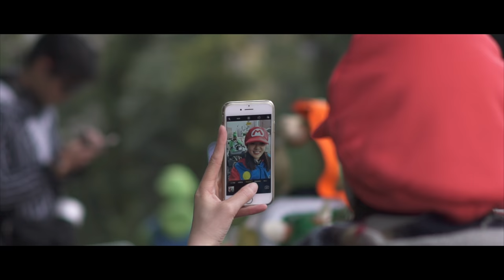REAL LIFE MARIO KART IN TOKYO? | Travel With My Dear | Tokyo Vlog | 4K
Go-Karting through the busy streets of Tokyo while dressed as Mario characters!?? It’s all possible at Maricar An exhilarating experience with non-stop laughs, not to mention the many surprised reactions from on-lookers. We went for a three-hour tour and got to see many Tokyo landmarks during the ride and even did some stopovers (at Tokyo tower and the Metropolitan building).
This is definitely a MUST DO when in Tokyo!

- William & M.W.

VIDEO INFO
*Filmed with my phone for the most part without a stabiliser.. and the Go-Karts had insane shakiness while driving so lots of choppy footage. Hope the result is ok still... however, switching to the A7S2 was quite useful for zoomed in slowmotion shots of crowd reactions :D

Filmed & edit by ››› William Paul

MUSIC
Pixelby - Robotaki